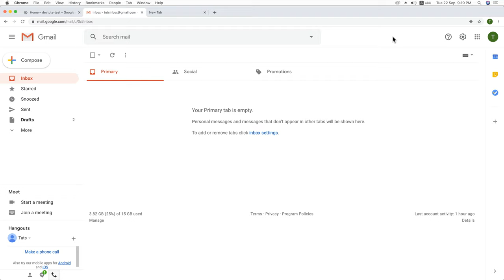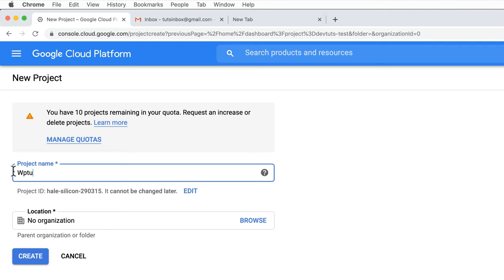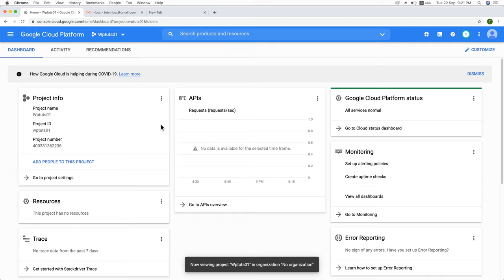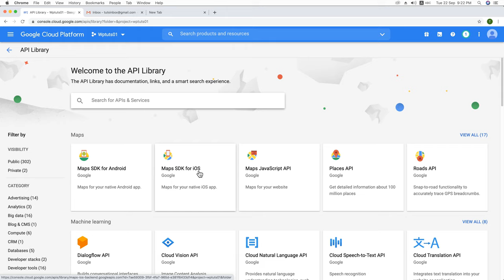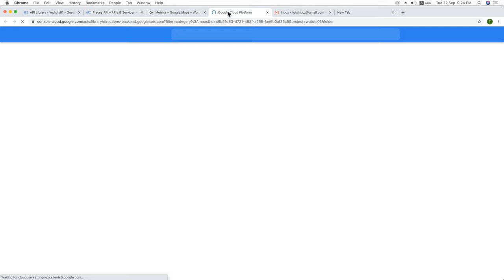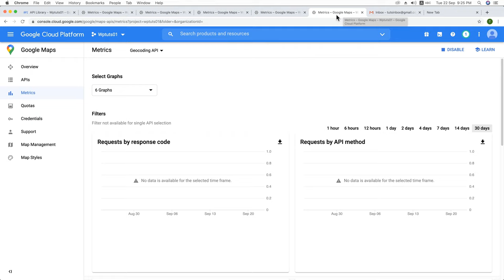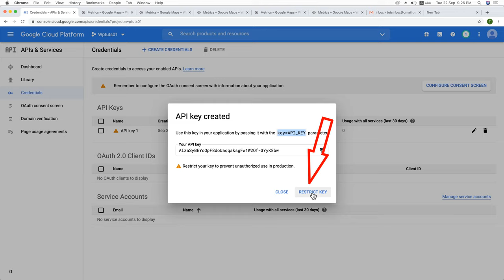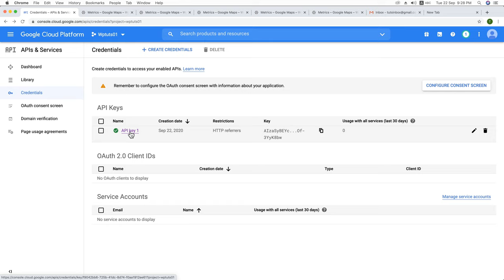How To Create Google Maps API KEY ( Easy Steps By Steps Instructions) 4K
You will get step-by-step instructions to create a Google map API key. If you have a google map API key, You can display google maps sections on your web page very professionally.
To create an API key go to the link below and follow the following steps along with the video training

1. Firstly Go to Google Maps
3. Create a project and name it as you want
4. Select the project and click on it
5. Navigate to APIs and Services and  click on Libraries
6. Enable the following Libraries one by one
     1. Google Javascript API
      2. Google Place API
      3. Google Direction  API
     4. Google Geolocation API
     5. Google Geocoding  API

7. Navigate to APIs and Services and  click on Credentials
8. Click on Create Credentials and then the API key and it will show up a screen with API Key
9. Now you can optionally restrict the API key.
Almost done!